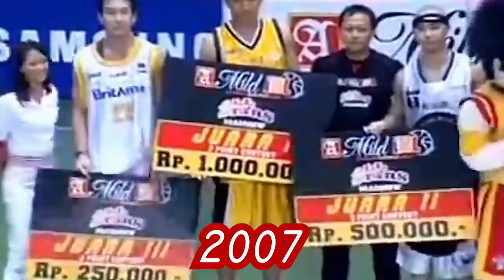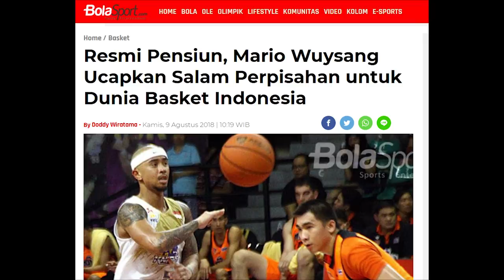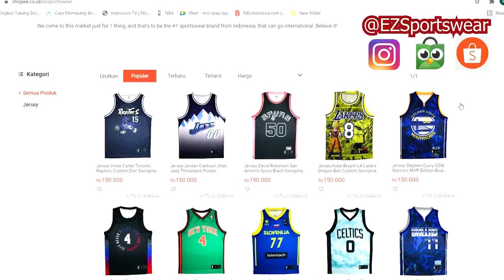Sehebat Apa Sih MARIO WUYSANG ?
Legenda basket tanah air, siapa yang tidak tau? Ya, Mario Wuysang biasa dikenal sebagai legenda bola basket di negara ini. Hampir semua orang tau pemain yang satu ini.

Cara bermain-nya yang unik menjadi sorotan bagi banyak orang. Kali ini saya akan membahas seberapa hebat pemain ini. Semoga informasi ini bisa berguna dan bermanfaat, terima kasih!